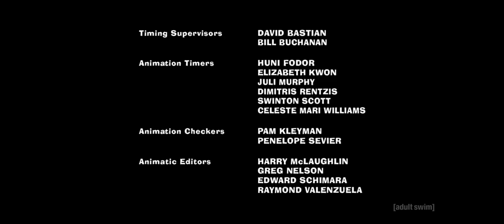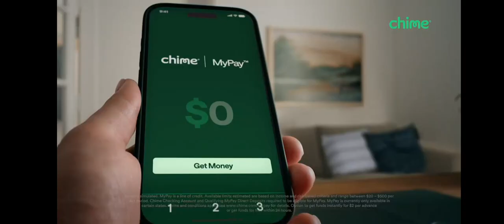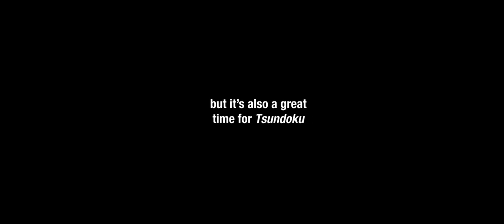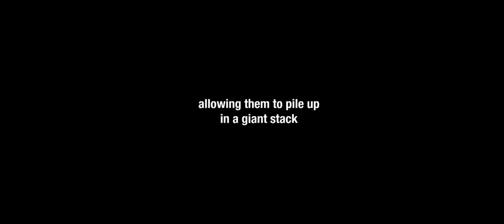Adult Swim Commercial Break Thursday October 10 2024 (Part 11)